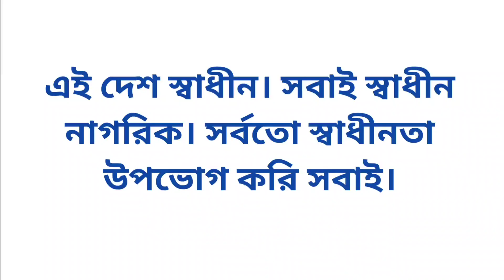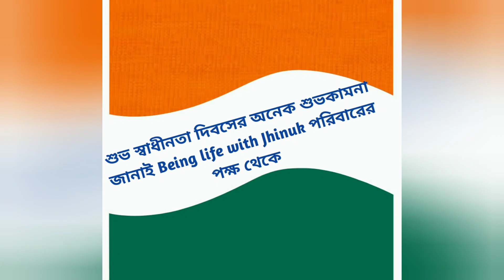টুপুরকে আমরা যে ধরণের স্বাধীন দেশে দেখতে চাই/স্বাধীনতা দিবসে যেভাবে সেজে উঠল আমার বাড়ি